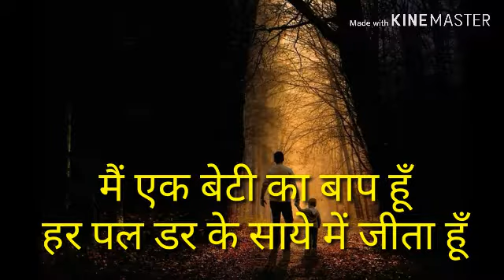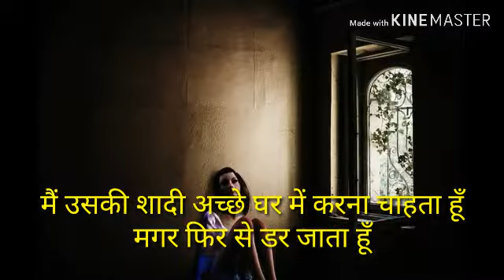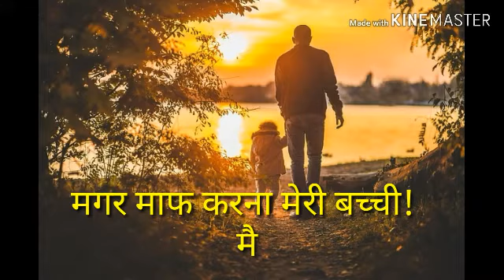मैं एक बेटी का बाप हूँ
Voice:A.S.N
Lyrics:Reena Narwal
App used :Kinmaster and Bandlab